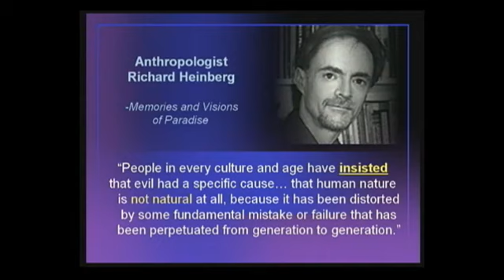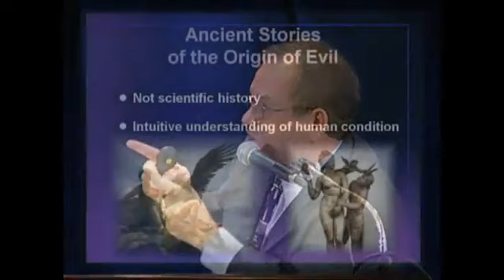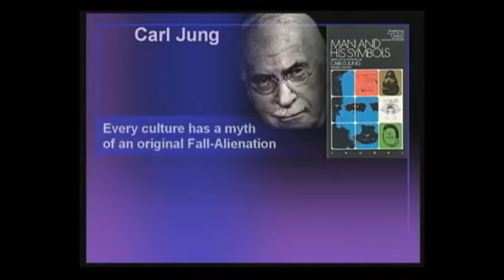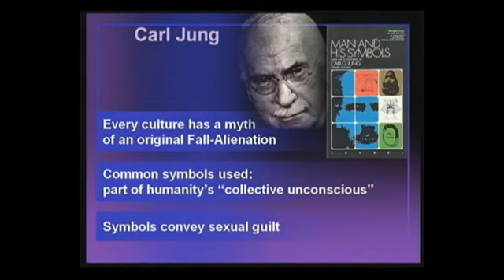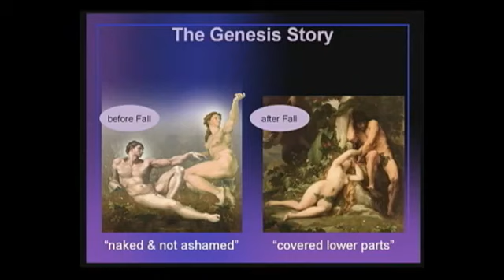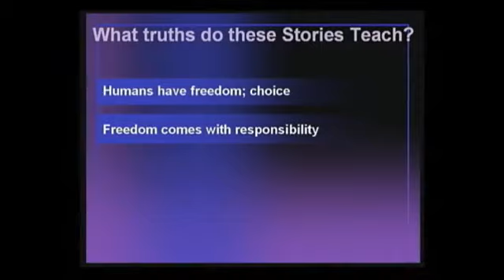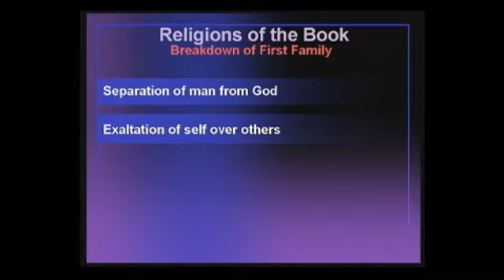34a Does Sexual Guilt have a Specific Origin ?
What is the source of conflict? What is the root of the contradiction in our Human nature? If the core of the problem is not racial, is not about class, or is not political, then it must be within us. Let's look there. " People in every culture and age have insisted that evil had a specific cause... that human nature is not natural at all, because it has been distorted by some fundamental mistake or failure that has been perpetuated from generation to generation."